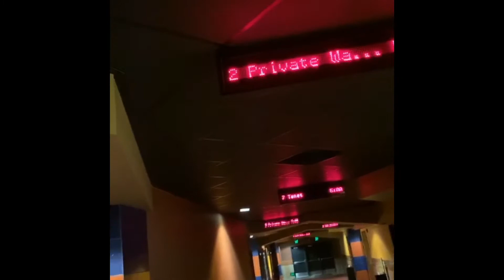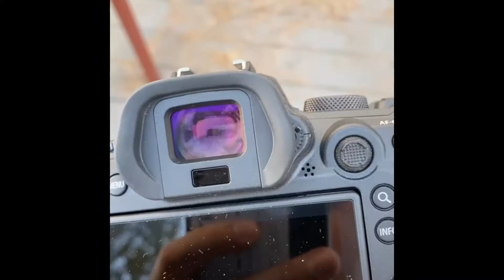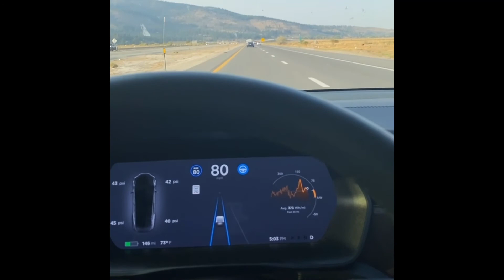Lets play games! The Lu Crew Vlog!